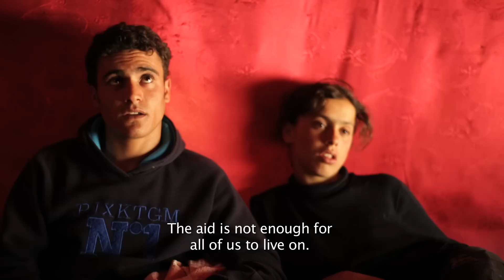One Year On: Angelina Jolie-Pitt Revisits Syrian Refugee Family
Last month,  the UNHCR Special Envoy Angelina Jolie-Pitt made a return visit to  Lebanon to see Hala, a feisty 11-year-old girl she met a year ago and one of 4 million Syrian refugees. Jolie-Pitt introduced her daughter Shiloh to the Syrian family.

Hala had escaped Syria in 2013 with her five brothers and sisters. Like many Syrians, their world fell apart with the arrival of the war. Their mother was killed - their father is still missing. They arrived in Lebanon with nothing. Two years on, survival continues to be a challenge. Finding enough food and paying the rent is a constant struggle.